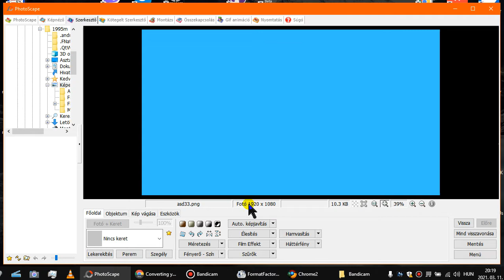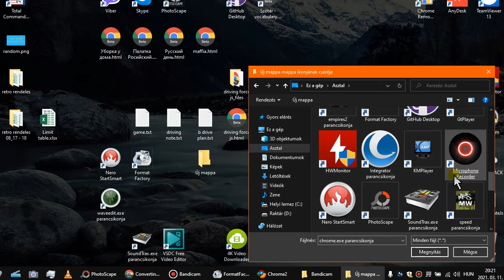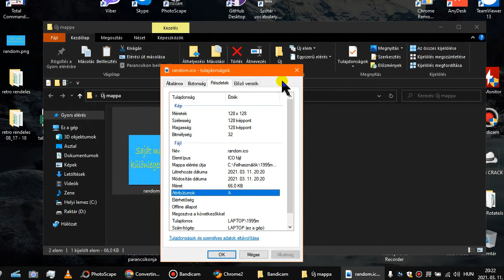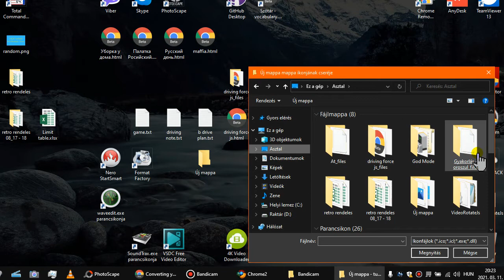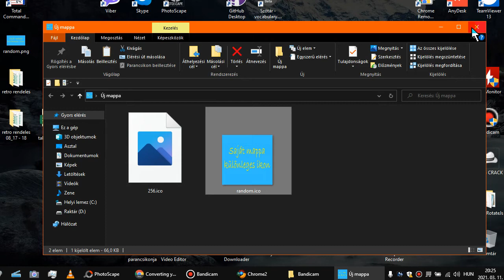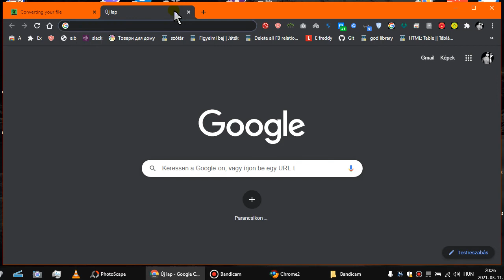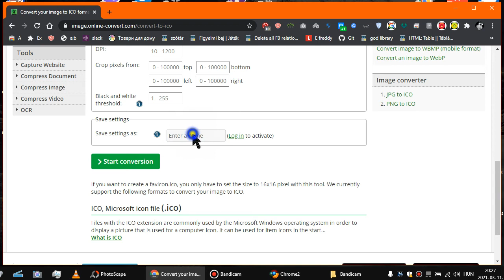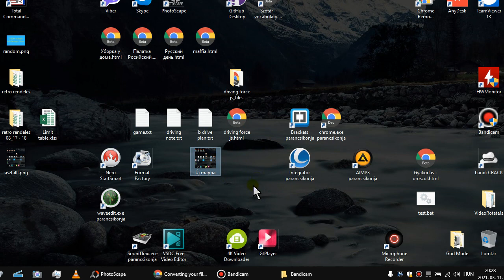Egyedi ikon mappákhoz és hivatkozásokhoz - számítógépen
Megmutatom hogyan készthetsz egyedi ikonokat a gépeden.
Learn how to make own icons on yur PC. (videoLang = HU)